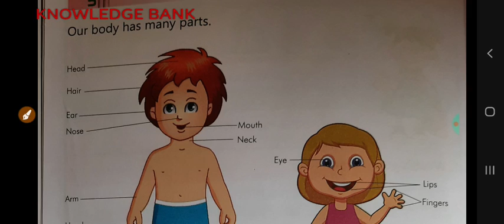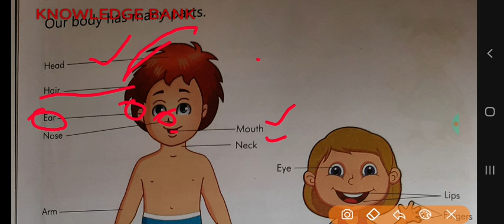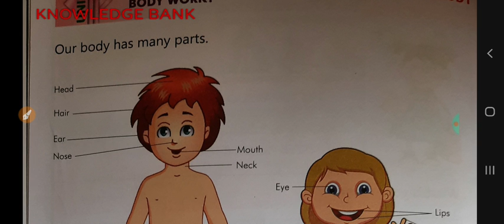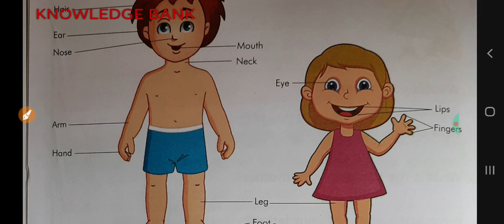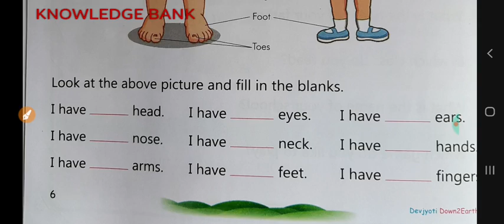Environmental studies for, class 1st, chapter 1, our body full explanation